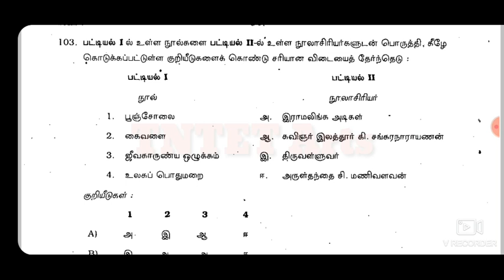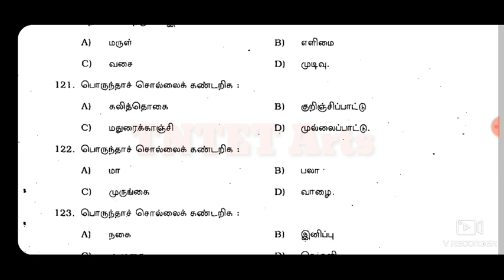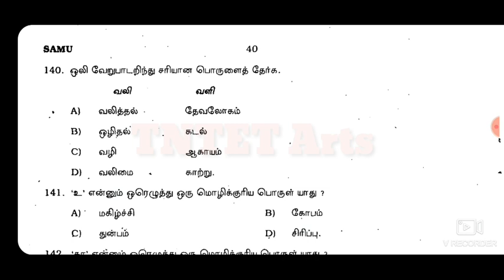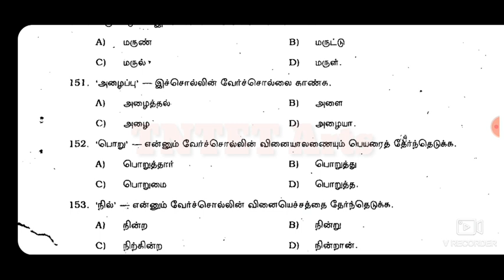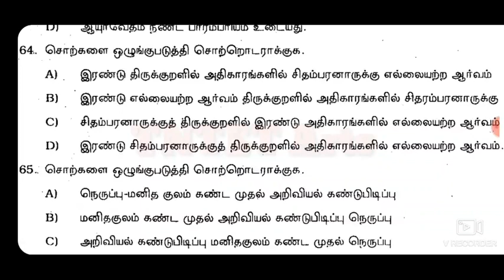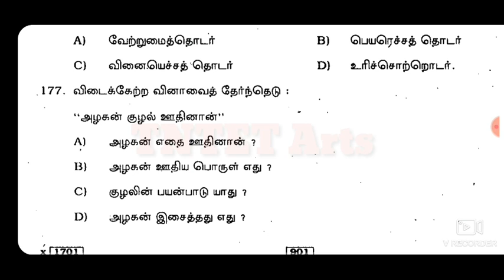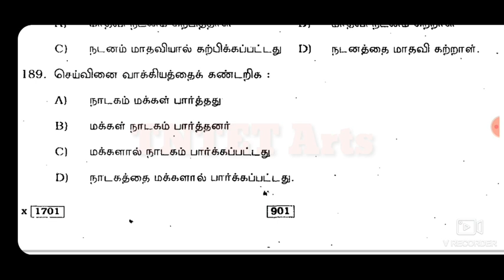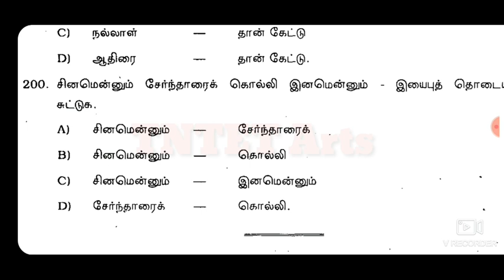TNPSC group 4 previous year question paper with answer//clear explanation//part 5